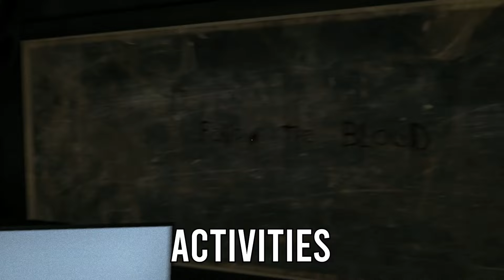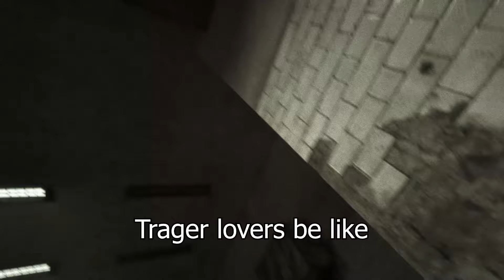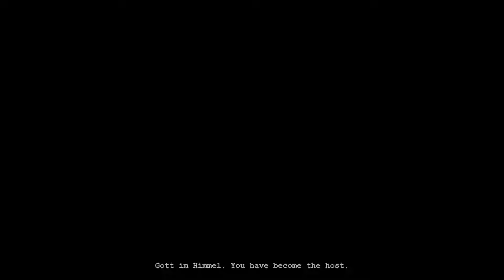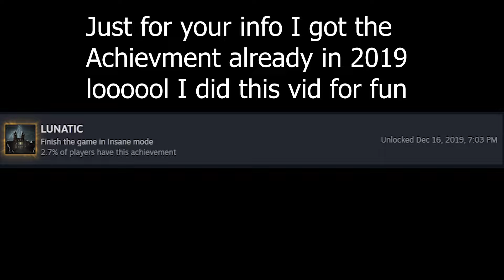I Attempted The Hardest Achievement In Outlast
I attempted the hardest challange in outlast and I made it in the end it was a fun challange!